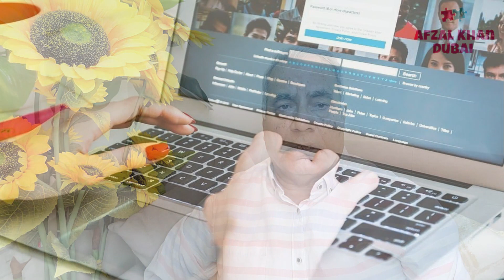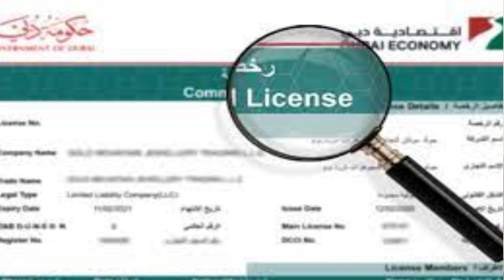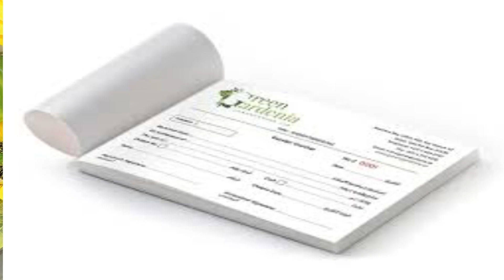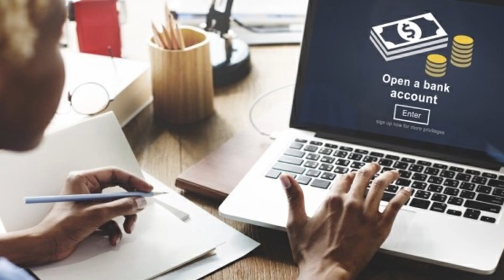Start Artificial Jewellery Business in Dubai. Contact Me for More details.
This video-based on information of

| Thanks |